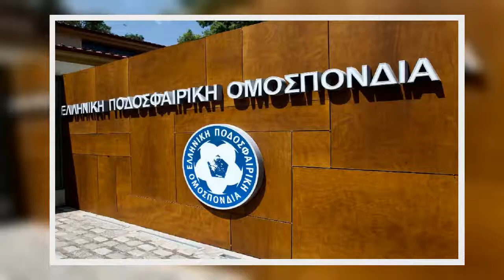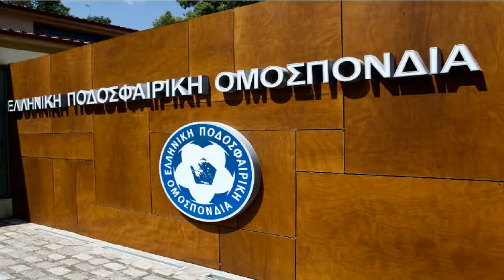Απαλλακτικό βούλευμα Επιτροπής Δεοντολογίας : Κατέρρευσε ένα ολόκληρο κατασκεύασμα